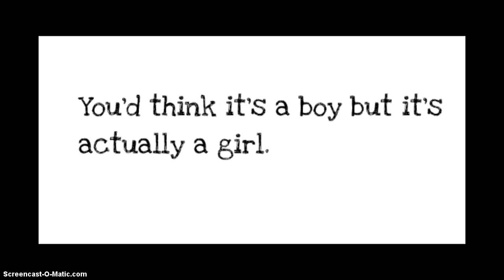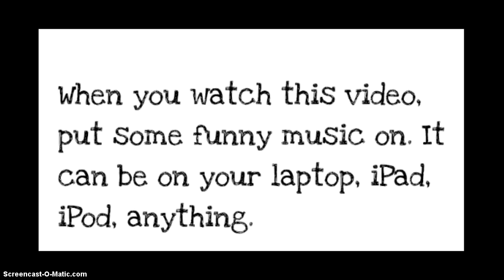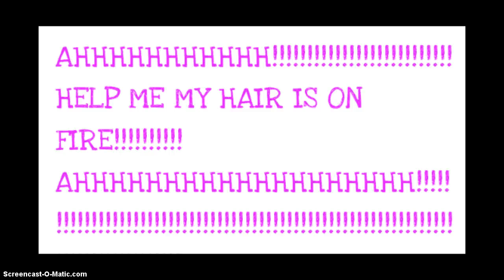WoozWorld - Big Head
Ahhhhhhhhhh! MY HAIR IS ON FIRE! AHHHHHHHHHHHHH